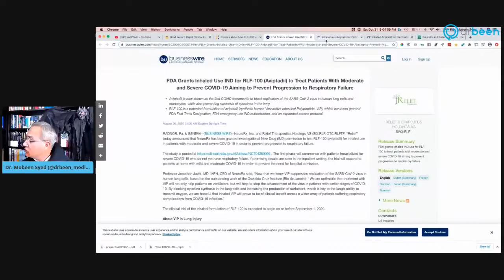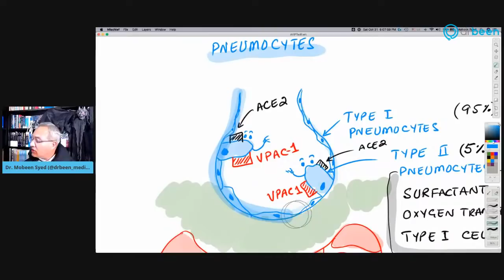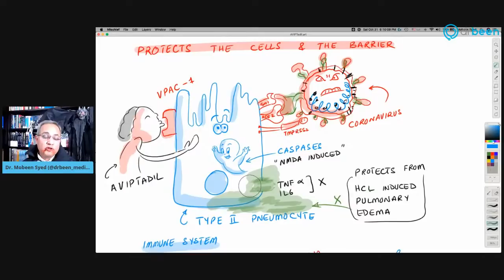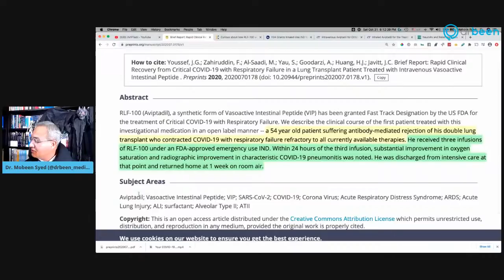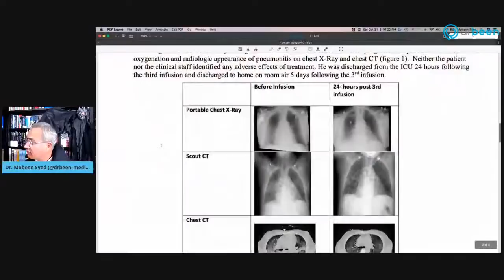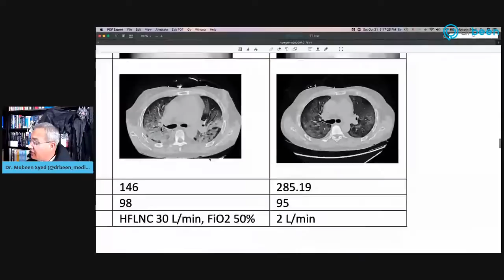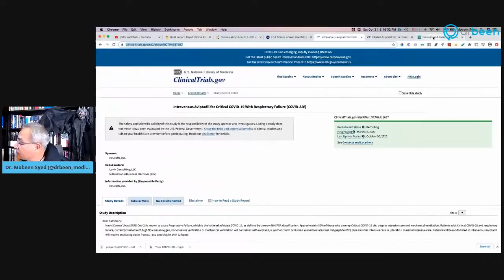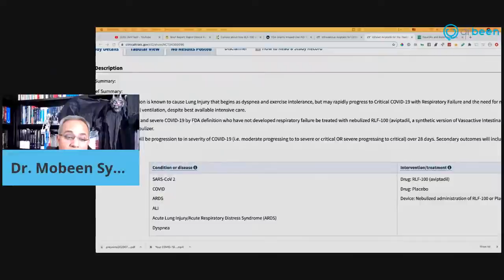Aviptadil Works For SEVERE COVID-19 Patients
DrBeen’s video for the detailed mechanism of action of aviptadil

Brief case report of the effectivity of aVIPtadil on a double lung transplant patient that also contracted COVID-19 and no other drug was working. He was discharged a week after the third infusion of aVIPtadil.

NeuroRx and Relief announce the topline efficacy data for aVIPtadil

FDA Grants Inhaled Use IND for RLF-100 (Aviptadil) to Treat Patients With Moderate and Severe COVID-19 Aiming to Prevent Progression to Respiratory Failure
FDA Grants Inhaled Use IND for RLF-100 (Aviptadil) to Treat Patients With Moderate and Severe COVID-19 Aiming to Prevent Progression to Respiratory Failure | Business Wire

Inhaled Aviptadil for the Treatment of Moderate and Severe COVID-19 (AVICOVID-2)
Inhaled Aviptadil for the Treatment of Moderate and Severe COVID-19 - Full Text View - ClinicalTrials.gov

drbeen koolbeens COVID-19 ...